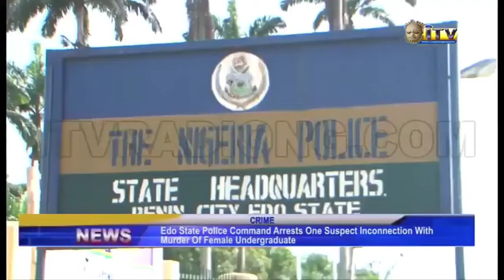JusticeForUwa One of the suspects linked to the rape and murder of Uwa has been arrested Video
Recall that the 22-year-old 100-level student of the University of Benin, Edo State was raped and killed while reading in a church in Benin city.

Spokesman of Edo police command, Chidi Nwabuzor confirmed the arrest while speaking to newsmen.

He said the suspect was arrested after the deceased was rushed to the hospital and the fingerprint on the fire extinguisher she was attacked with was examined.

Nwabuzor said the suspect was apprehended after the Area Commander of Ikpoba Hill mobilized his men to take action.